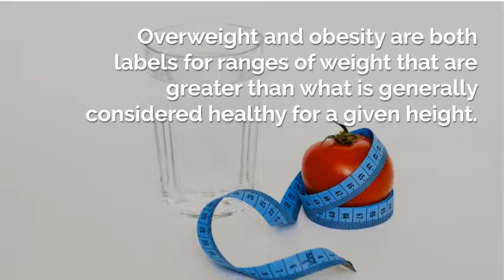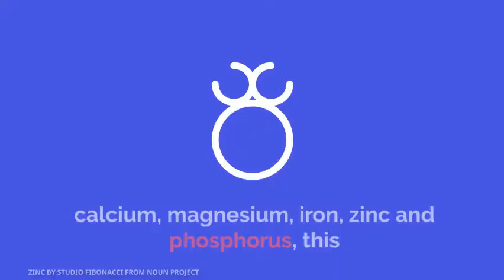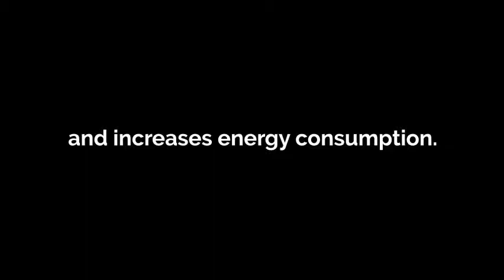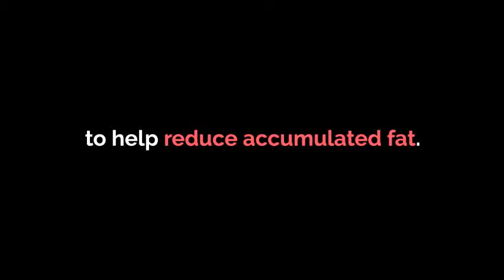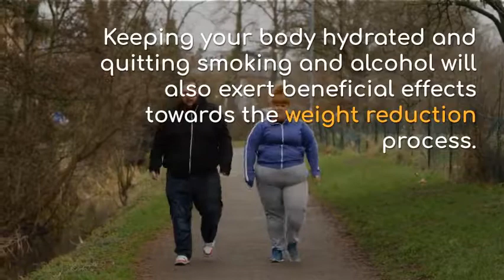Are You Trying to Lose Weight, But Not Getting Success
Obesity! Are you afraid of this word? Are you suffering from the same problem? Are you losing your esteem due to overweight? Are you trying to lose weight, but not getting success? Dose people are making fun of your appearance? You are not getting fit into your favorite clothes? If you want to find the answer of all these questions, then you first need to understand what obesity is.

Overweight and obesity are both labels for ranges of weight that are greater than what is generally considered healthy for a given height. It occurs when you eat more calories than you burn in daily activities. In today's busy schedule and junk food habits, this problem is very common. This problem does not affect your looks, but also puts you at higher risk of serious diseases such as diabetes, heart disease, arthritis, gout and other chronic illness.

There are many reasons that cause obesity, which includes poor diet, sedentary lifestyle, incomplete sleep, age, pregnancy, etc. Some medical conditions such as osteoarthritis, polycystic ovary syndrome etc. also can cause obesity.

Do not worry! It is very important to adopt lifestyle changes to combat obesity naturally. In addition, you can opt for easy yet effective home remedies to lose weight. Eating habits make a huge difference in the weight loss journey. Here are effective food ingredients to fight obesity.